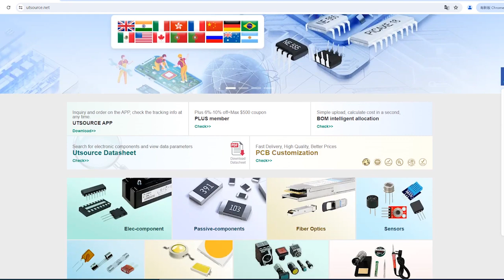MC33363ADW electronic component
Brand:Motorola
DateCode:08+
Package / Case:SOP-13
Packaging:Tube
Part Status:Obsolete
Output Isolation:Isolated
Internal Switch(s):Yes
Voltage - Breakdown:700V
Topology:Flyback, Forward
Voltage - Start Up:14.9V
Voltage - Supply (Vcc/Vdd):9.5 V ~ 40 V
Duty Cycle:50%
Frequency - Switching:67.5kHz ~ 285kHz
Fault Protection:Current Limiting, Over Temperature, Over Voltage
Control Features:Frequency Control
Operating Temperature:-25°C ~ 150°C (TJ)
Supplier Device Package:16-SOIC